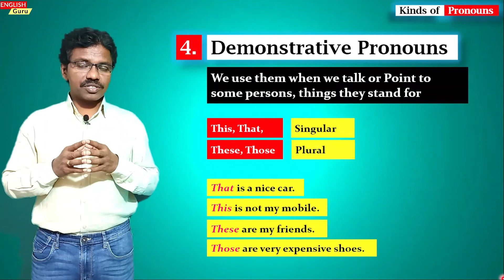Demonstrative Pronouns - సులభ తెలుగులో భోధన